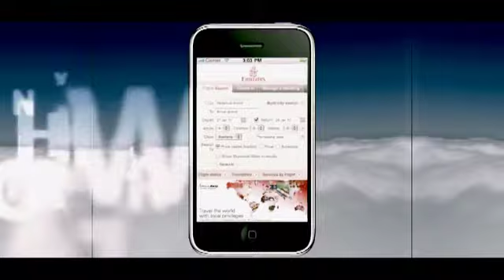ShowReel 2011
vfx, motion graphics, 3d, editing